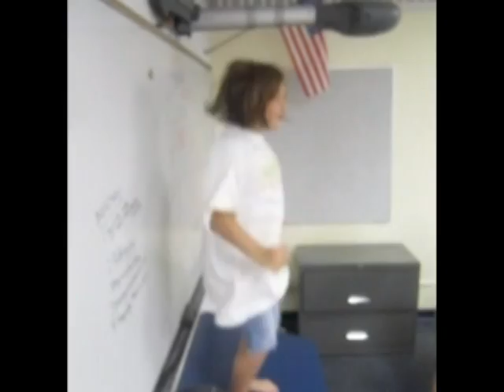Camp Nageela Boca Highlight Video 2011